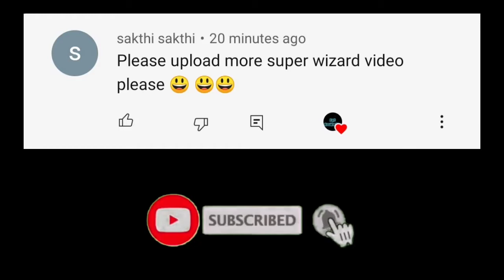Coc Level 1 Defence Vs Max Super Wizard || Clash of Clans || Coc Knowledge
Here You Can Found Many Type Of  COC Funny  Game Play Video. I think You Must Like.
And it is make by ideas. and also not official news and official info. just making for entertainment & One Kind Of Experiment. Thanks.
For Exclusive COC Funny Videos

-This Video I Record By my Phone (MI Note 9 pro max) and use Kine-Master Apk In My phone to edit it.
-Thumbnail Edit By Picsart In My Phone

IMPORTANT NOTICE -  (IT IS NOT REAL Game) I created this video game-play just for fun and not violating the COC This game is hosted by other hosting provider, so they are not using original COC resources for providing this service. It’s true it contains unlimited gems, unlimited troops, unlimited gold and elixir, the reason is it is a modified games.  policy or unfair use policy. I am not using COC original game for this video creation, so there is a 0% relationship with original COC game.

You Can Found Original Game From Play Store.